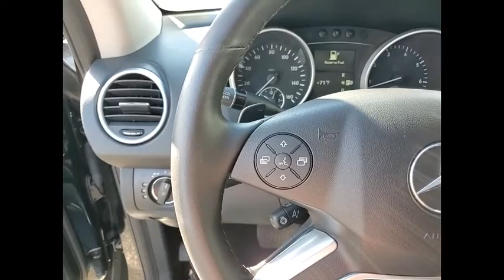2011 Mercedes-Benz M-Class ML 350 4MATIC St. Charles IL R0829A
2011 Mercedes-Benz M-Class ML 350 4MATIC